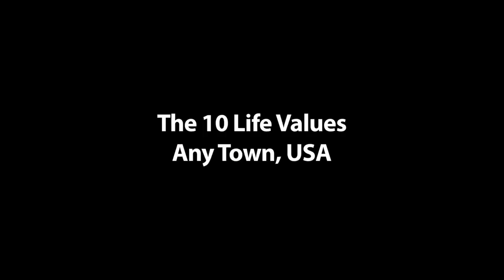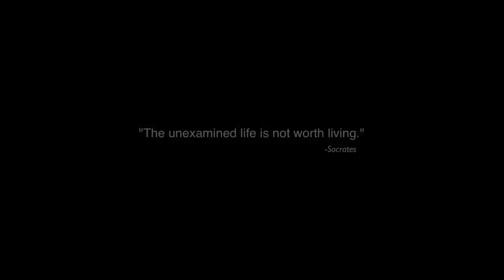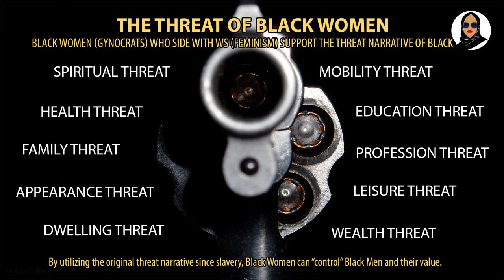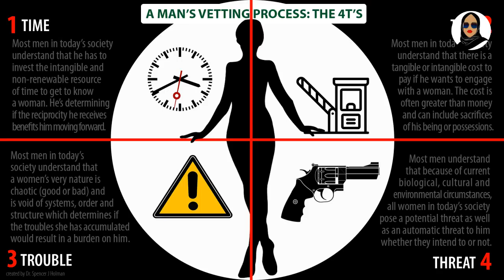The Truth About Bait and Switch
We have all heard tales of women doing a bait-n-switch on the men.  They fake femininity and love just to secure a commitment and then some time later, she executes a threat or two that breaks the man in some way.  Today we explain exactly what bait-n-switch is, and how men can avoid it.

About You
If you are a women (or a young girl) looking for a friendly space with powerful information, tools and solutions you’ve come to the right place. Our goal is to give you a daily dose of feminine power from a Red Pill perspective while having fun doing it.

I want ladies to benefit from my channel in 5 distinctive ways:
1. Understand feminism and the gynocracy
2. Raise your level of awareness and consciousness
3. Utilize the 10 Life Values and other proven methods
4. Completely understand your female nature & nurture
5. Master your femininity to fulfill your supporting role

Show Time:
 3:00pm CST M-F